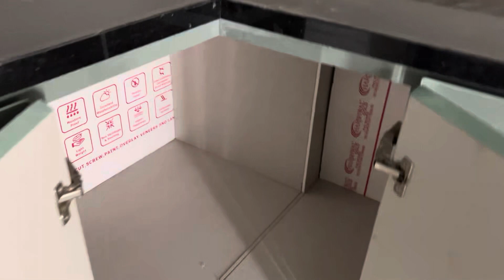🔨🪚🏠2Bhk Flat Interior {Kitchen platforam & Top Box Loft Interior Fainal Work